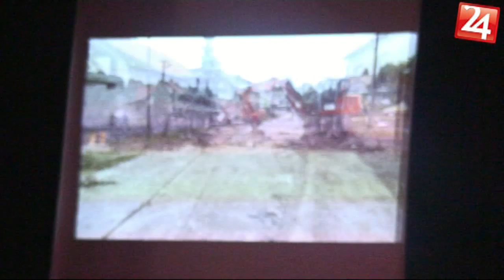Strapačkový večierok v Plešivci - Reportáž